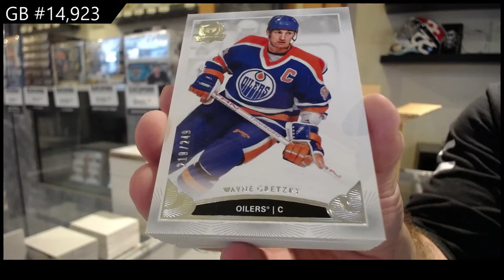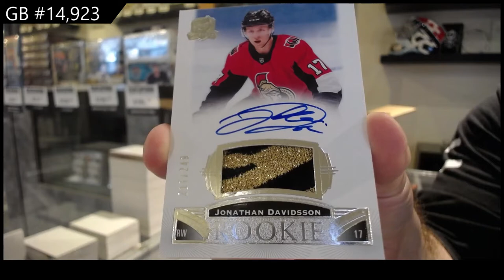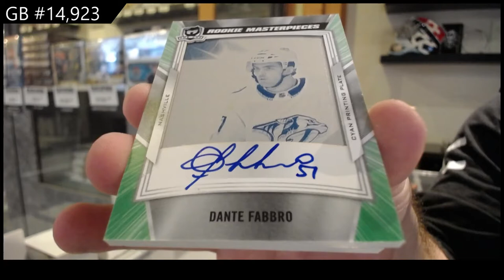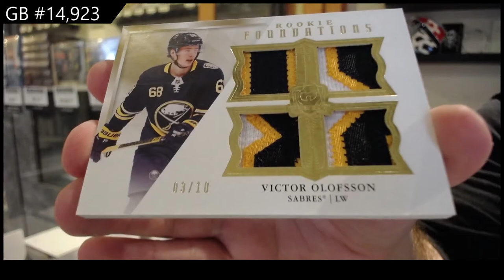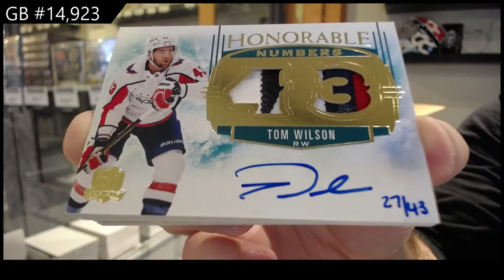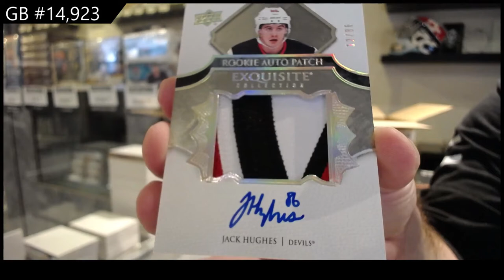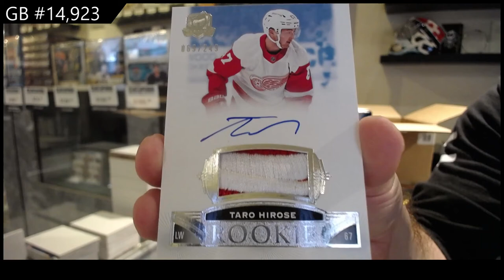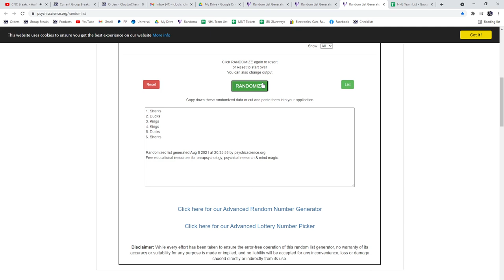19-20 Upper Deck The Cup Hockey 6 Tin Case Break - C&C GB #14,923